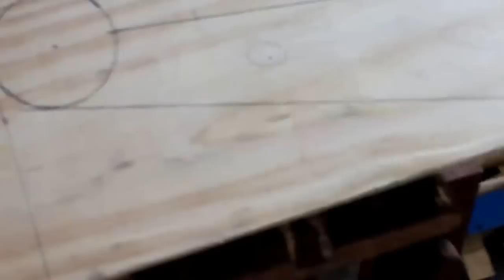Silla Sala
Silla para Sala, el largo es de un metro y el ancho de 38 cm medidas que no quedaron en el video